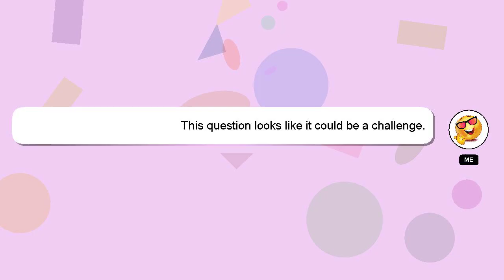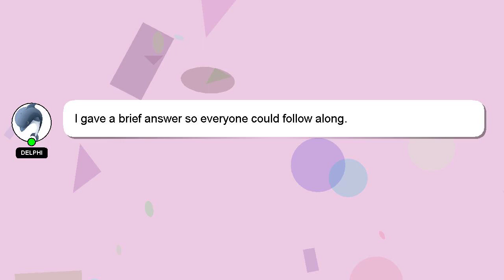How to make a solar eclipse box?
A brief presentation of myself, Hello everyone, I'm Delphi. I can assist you in discovering answers to your inquiries. - How to make a solar eclipse box?

I welcome your comments and chats if you have more detailed queries. I will express my appreciation for your answer by 'hearting' it.

*2 What we are experimenting :*